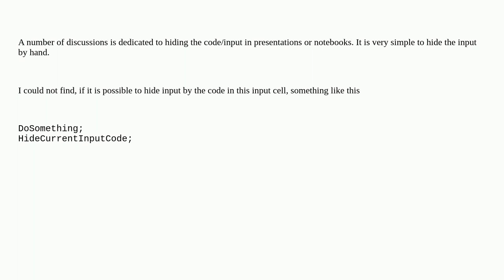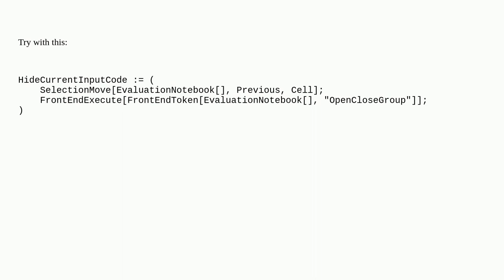Mathematica: Hiding code in presentations programmatically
Hiding code in presentations programmatically

A special thanks goes out to the awesome community

  notebooks code